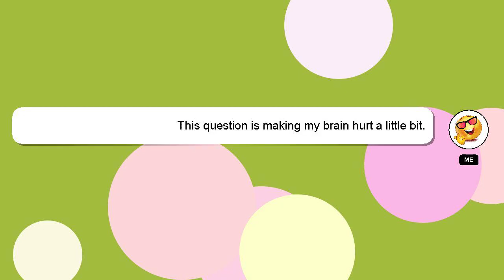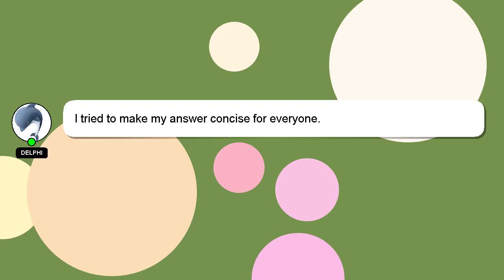How to do fan call with kpop idols?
A brief presentation of myself, Hey, I am Delphi. I can be of service in providing you with answers to your inquiries. - How to do fan call with kpop idols?

Let me know if you have more specific questions or concerns by leaving a comment or starting a chat. I will 'heart' your answer to show my gratitude for your contribution.

*2 What we are experimenting :*